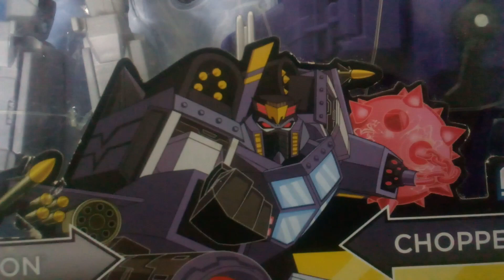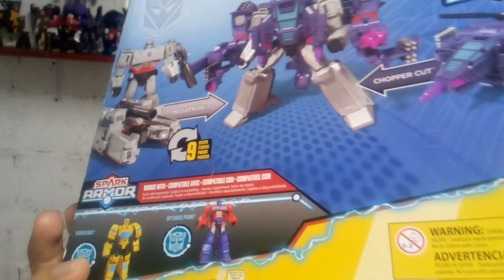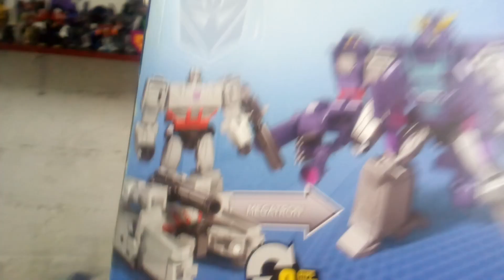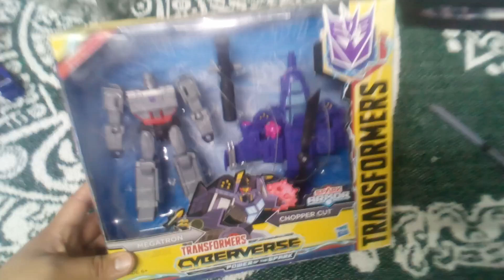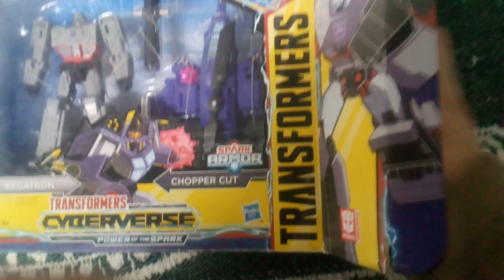MotorMaster En Unboxing De Esta Semana Transformers Cyberverse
Hola Público De Youtube y De
transformers Ya Tengo Una
Nueva Figura De Transformers,
y Es megatron De Transformers
Cyberverse